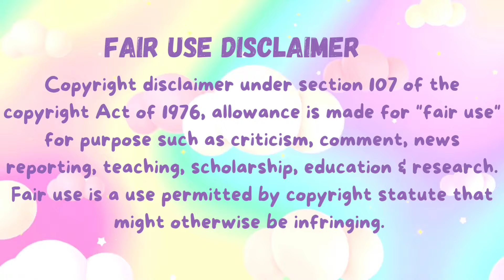Mukbangers FIRST video Vs RECENT mukbang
Credits